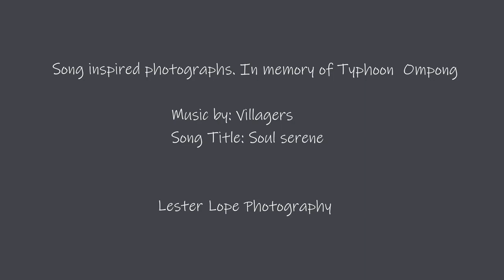The Soul Serene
Song inspired photographs. In memory of Typhoon Ompong (Mangkhut) in September 2018 because there is nothing to do inside the house. Featuring my collection of  black and white photographs.

Song Title: Soul serene
Lester Lope Images